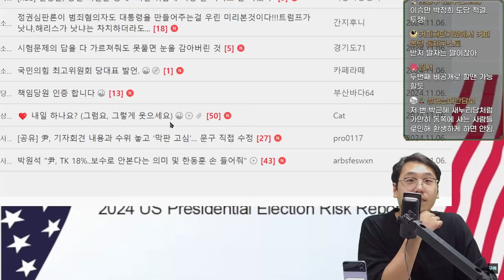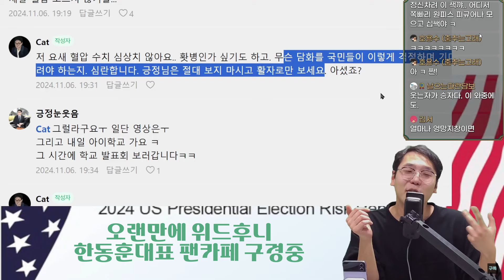충격 국민의힘 당대표만 몰랐다